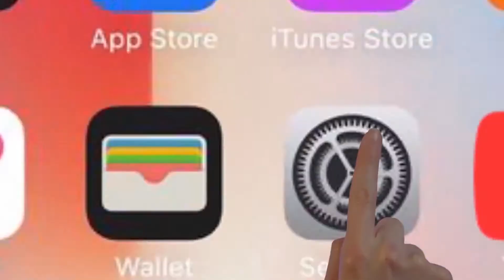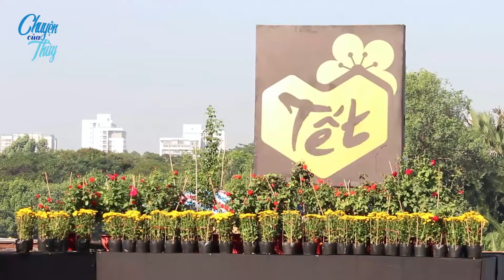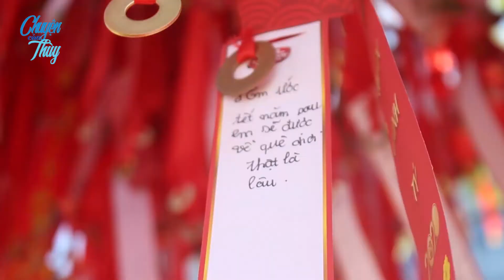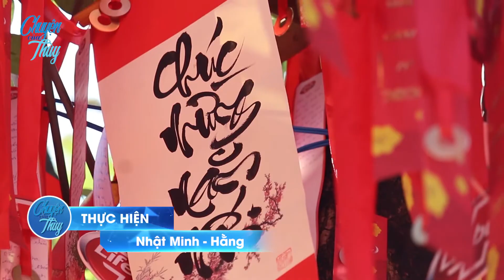Chuyện của Thùy đã khóc khi đọc lời ước này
"Con ước Tết năm nay con sẽ được về nhà lâu hơn" là lời ước nguyện của một bạn trẻ treo trên cây ước nguyện ở khu đường hoa Phú Mỹ Hưng. Lời ước nguyện đã khiến cho những người đi thăm đường hoa không khỏi bùi ngùi, xúc động.
Chuyện của Thùy - sẽ chia sẻ với bạn những câu chuyện làm nghề đơn giản, những bí quyết tác nghiệp được rút ra trong suốt hơn 20 năm làm truyền hình, làm báo đa phương tiện.

Chuyện của Thùy cũng chia sẻ những chuyến đi, những địa điểm du lịch thú vị, những kỹ năng, bí quyết lên rừng, xuống biển... cách chế biến món ăn, các mẹo vặt đơn giản, để bạn, để mình cùng nhau thưởng thức thành quả của thiên nhiên nhưng không xâm hại môi trường sống.

HÃY CÙNG "CHUYỆN CỦA THÙY" NỐI DÀI CUỘC SỐNG CÓ ÍCH NÀY, BẠN NHÉ!